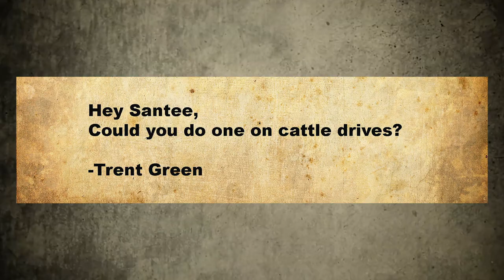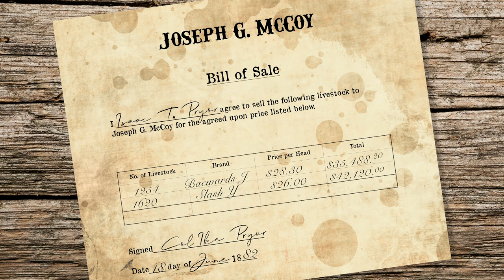Cattle Drives in the Old West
An overview of cattle drives in the Old West.“American Frontiers”

Resources: The Chisholm Trail by Andrew SantellaThe Trampling Herd, by Paul I WellmanThe Trail Drivers of Texas, by J. Marvin Hunter